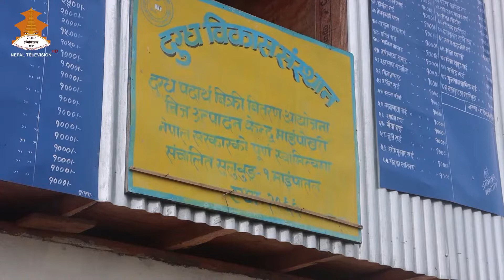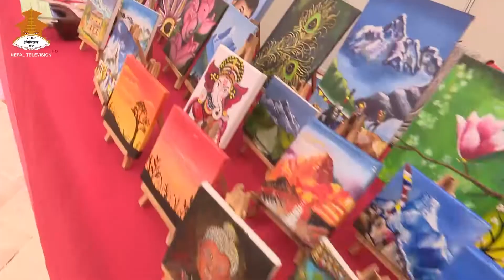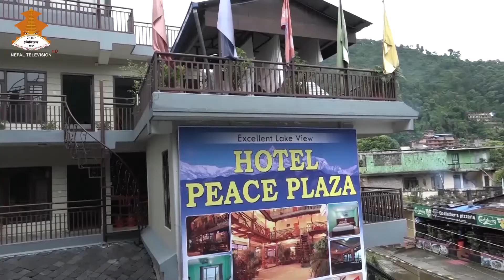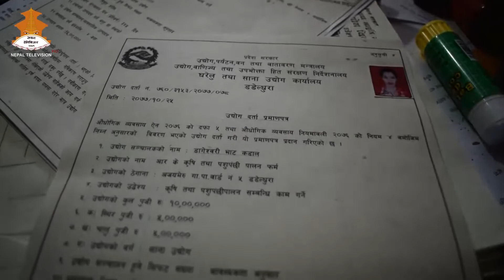महिला उद्यम - POST COVID BISHLESHAN || Nepal Television 2079-08-02